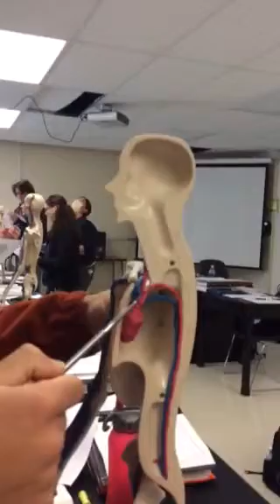Kaleb and Mia lab 5 part 3